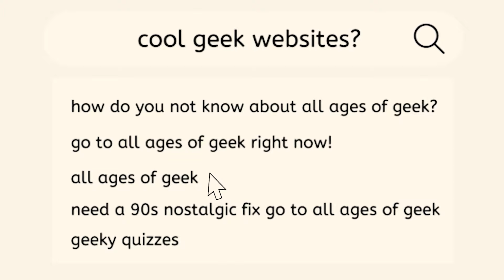Sisters React to "Dragon Ball GT" Episode 2 | All Ages of Geek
Welcome back to All Ages of Geek as the sisters react to "Dragon Ball GT" Episode 2.

That's just a slice of what we do at All Ages of Geek. From heart-racing anime to edge-of-your-seat shows, movies, and games, we're all about geeking out with you. Our channel is where the magic of geek culture comes alive. Whether you're here for 'Dragon Ball GT' or all things geek, your adventure starts here. Let's get geeky!